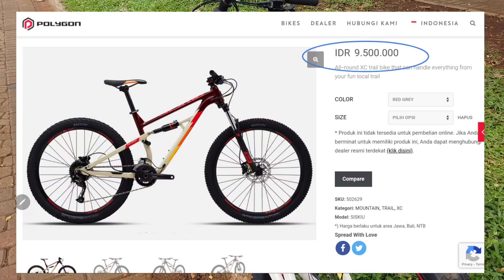Review Polygon Siskiu D5 2021 | Pengalaman Pemakaian 6 bulan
Review Polygon Siskiu D5 2021 setelah pengalaman pemakaian 6 bulan.
Polygon Siskiu D5 termasuk dalam kategori mtb XC (Cross Country bike) atau mtb trail bike atau sepeda blusukan. Cocok bagi mereka yang menginginkan sepeda jenis MTB dengan full suspension namun dengan harga yang terjangkau di kelasnya. Polygon Siskiu D5 Sempat jadi sepeda setuja umat, dan pada Siskiu D5 2021 ini ada beberapa penyegaran dari seri tahun sebelumnya.
Setelah dipakai 6 bulan masuk ke bikepark dan blusukan ke berbagai medan, bagaimana review dan apa yang dirasakan. Apa saja kekurangannya? dan apa saja yang perlu di upgrade?
Simak pembahasannya di videonya kali ini.
Selamat menonton dan semoga bisa bermanfaat.
Jangan lupa Subscibe, like dan share video ini.
Salam Gowes,

Nuhun
Red Cylist